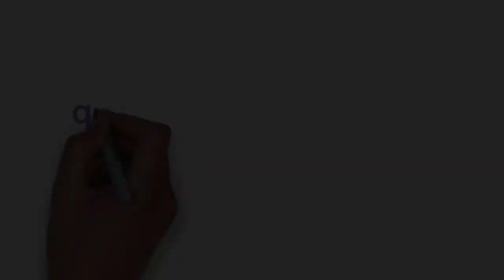[FULL HD]TRÚC NHI&DIỆU NHI HẠNH PHÚC LÀ ĐÂY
CUỘC ĐỜI MỚI
LÀM DỊU NỖI ĐAU